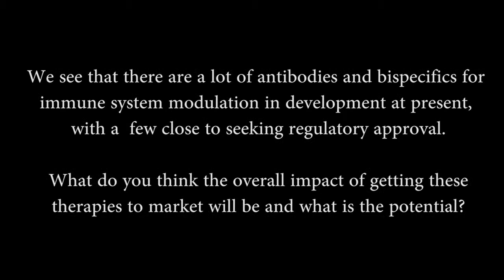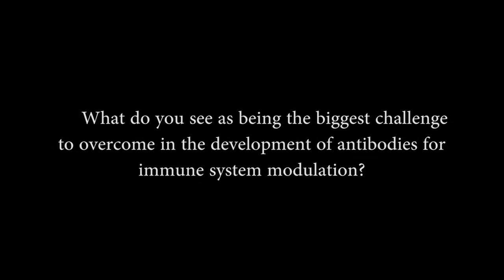Luc Desnoyers Director of the Cell Biology Department, CytomX Therapeutics